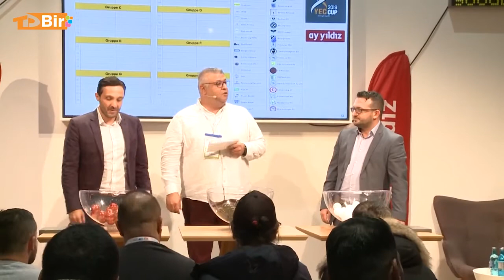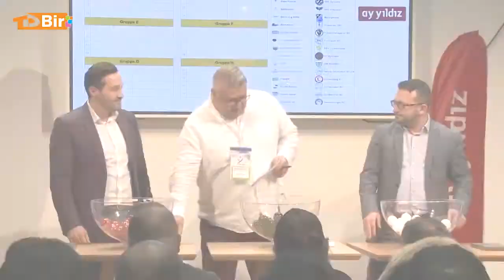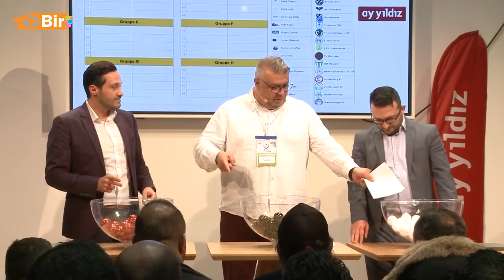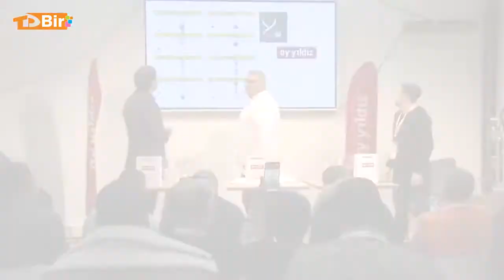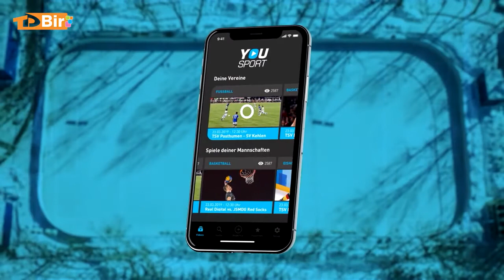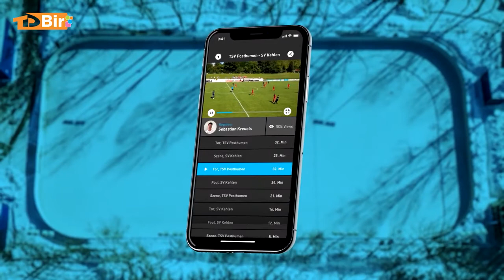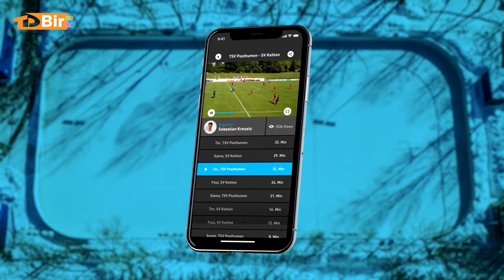Erhan Bahceci bei Matchday Teil 14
Spiele der TDBir Sport Partner vom Berliner Fußball präsentiert von Moderator Yalcin Karaoglan. Zu Gast ist Mister SC Staaken Knipser Erhan Bahceci den es später in die Hertha BSC Ü32 zog!